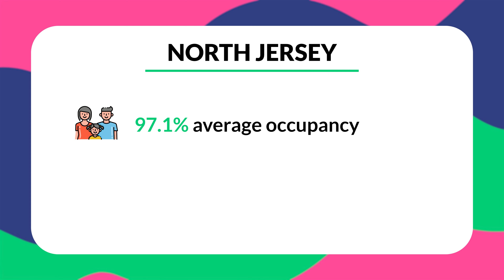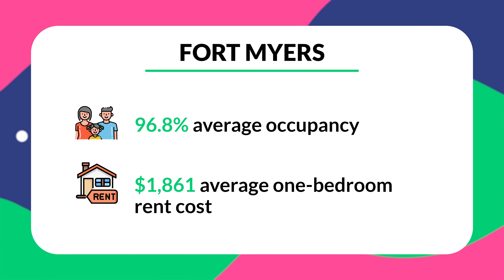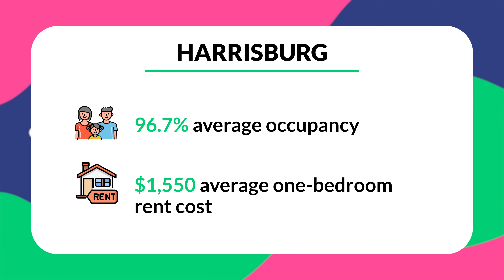The 5 HOTTEST Rental Markets in the US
Thinking about expanding your business but you're just not sure where to look? Well, I'm going to break down five of the HOTTEST markets to get in on while you still can!

Chapters:
00:00 - Intro
00:27 - North Jersey
01:02 - Fort Meyers
01:35 - Orlando
02:15 - Harrisburg
02:57 - Miami
03:55 - Honorable mention...
04:18 - Outro

Category: Industry News ‍‍